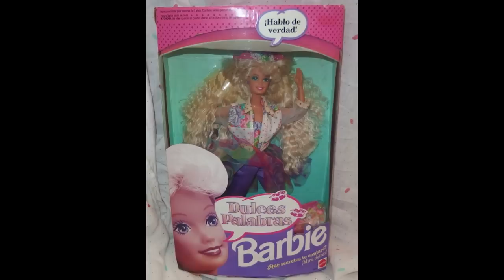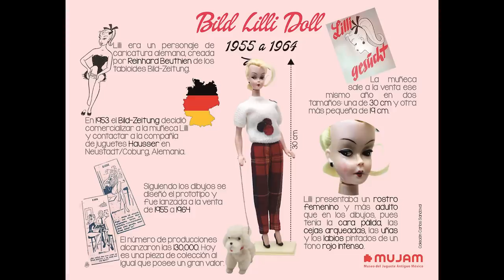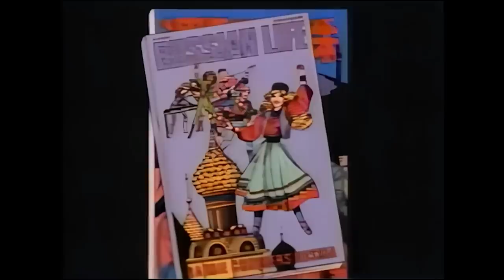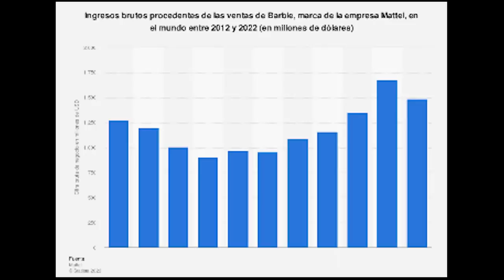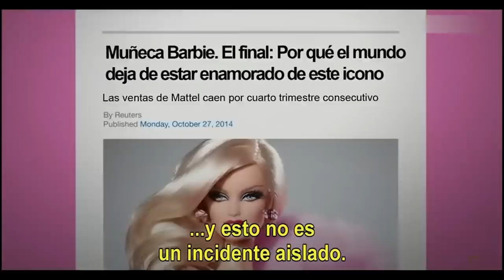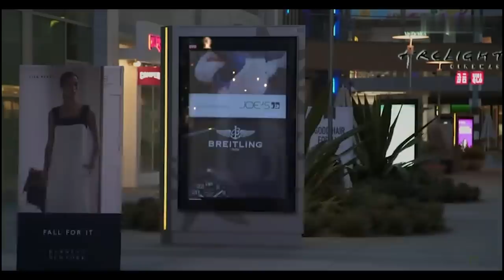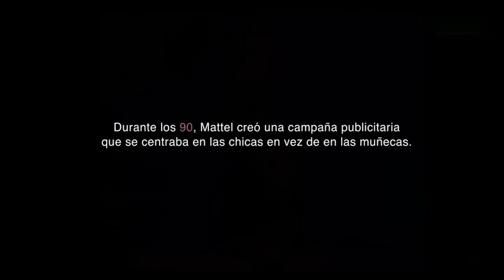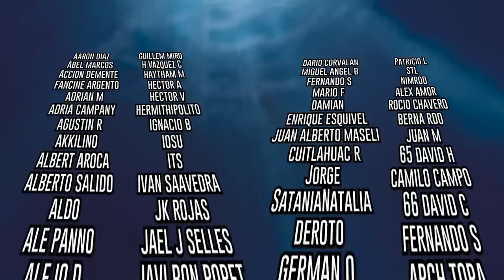La Metamorfosis de Barbie